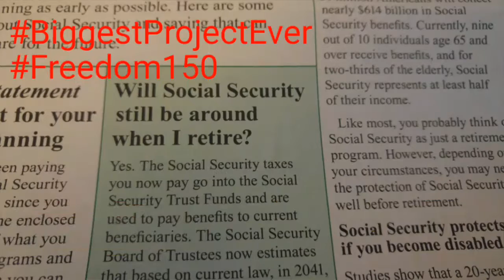Freedom150 Travel Blitz: Charleston Style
Join our Next Travel Blitz. We had fun and learned more about traveling like an Insider.